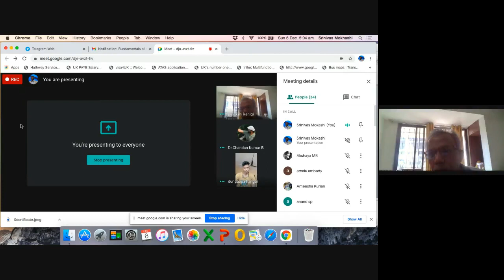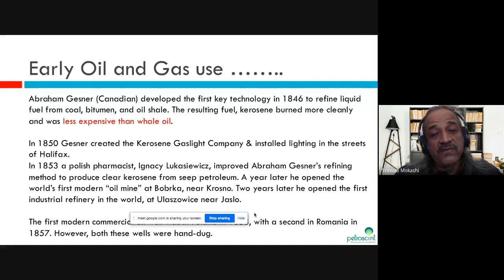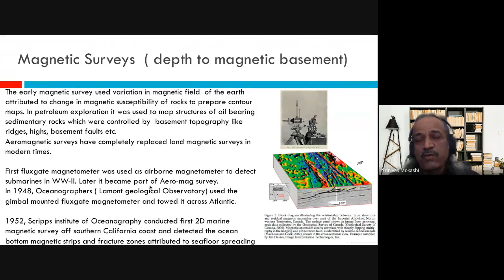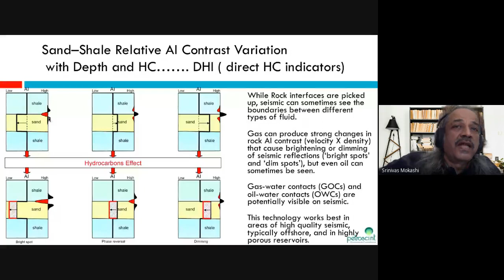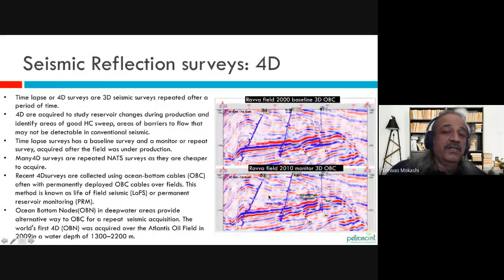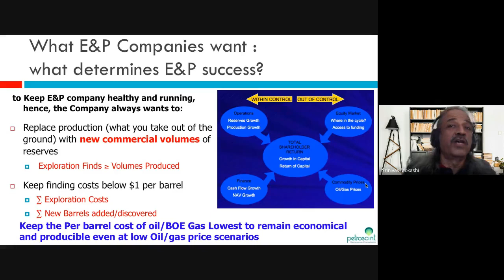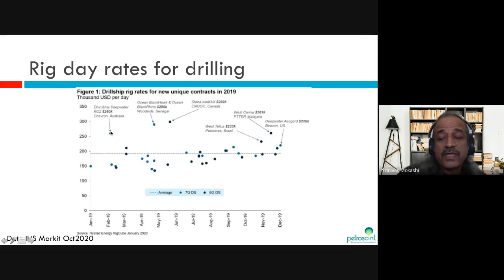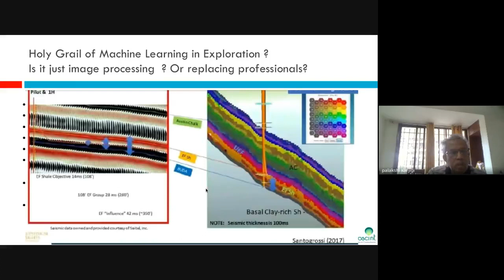Fundamentals of Oil and Gas Exploration 2020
Mr. Srinivas Mokshi, Ex-Principal Scientist speaks about the Fundamentals of Oil and Gas Exploration - changing landscapes of tools, technology and techniques.